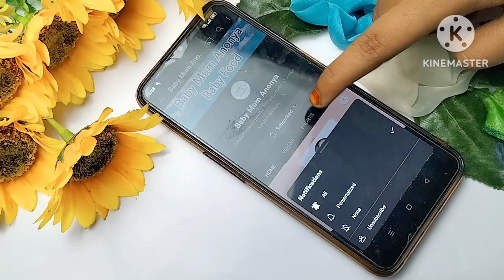Baby Food/৬ মাস-৫ বছরের বাচ্চাদের সকালের ও রাতের খাবার রেসিপি/Weight Gain & Brain Development Food!!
Your queries-

বাচ্চাদের খাবার রেসিপি, বাচ্চাদের খিচুড়ি রেসিপি,ছয় মাসের বাচ্চার খাবার তালিকা,৬ মাসের বাচ্চার খাদ্য তালিকা,৭ মাসের বাচ্চার খাদ্য তালিকা,৮ মাসের বাচ্চার খাবার তালিকা, বাচ্চাদের পুষ্টিকর খাবার, বাচ্চাদের পুষ্টিকর খাবার রেসিপি, বাচ্চাদের পুডিং রেসিপি, baby food, weight Gain Food, weight Gain exercise, weight Gain Baby Food recipe, বাচ্চাদের ওজন বাড়ানোর খাবার, বাচ্চাদের ওজন বাড়ানোর উপায়, বাচ্চাদের ওজন বৃদ্ধির উপায়, শিশুদের খাবারের তালিকা,
বাচ্চাদের খাবার রেসিপি,৬ মাস বাচ্চাদের খাবার রেসিপি,৭ মাস বাচ্চাদের খাবার রেসিপি,৮ মাসের বাচ্চার খাবার তালিকা,৯ মাসের বাচ্চার খাবার রেসিপি,১০ মাসের বাচ্চার খাবার রেসিপি,১ বছরের বাচ্চাদের খাবার রেসিপি,২ বছরের বাচ্চাদের খাবার রেসিপি ,বাচ্চাদের খিচুড়ি রেসিপি, বাচ্চাদের খাবার রেসিপি,৬ মাসের বাচ্চার খিচুড়ি রেসিপি, বাচ্চাদের খিচুড়ি রান্নার নিয়ম, বাচ্চাদের জন্য সবজি খিচুড়ি, বাচ্চাদের জন্য চিকেন খিচুড়ি রেসিপি, বাচ্চাদের জন্য পুষ্টিকর খিচুড়ি রেসিপি, বাচ্চাদের জন্য খিচুড়ি রেসিপি, বাচ্চাদের খিচুড়ি, baby food recipe,khichdi for baby..পেয়ে যাবেন।